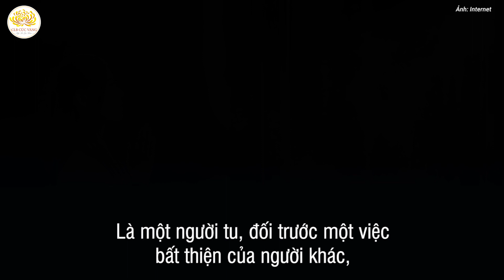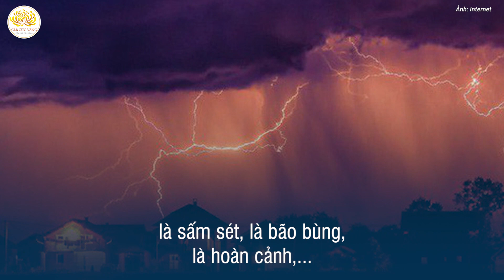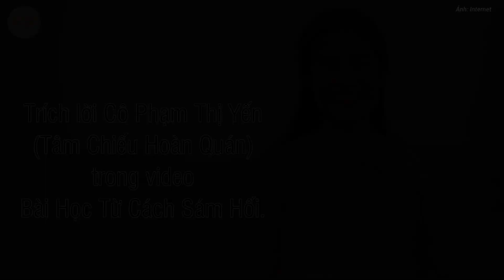Học Cách Rút Kinh Nghiệm Từ Lỗi Của Người | Phạm Thị Yến (Tâm Chiếu Hoàn Quán)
Khi thấy lỗi của người khác, theo thói quen đã được huân tập từ lâu, chúng ta thường bắt bẻ và khinh chê họ. Thế nhưng, theo một góc nhìn khác, chúng ta lại nên cảm ơn họ, vì nhờ có lỗi của họ chúng ta học được cách rút kinh nghiệm cho chính bản thân mình.
Xin mời quý đạo hữu cùng theo dõi video sau đây!
👉Nếu có bất kỳ vấn đề thắc mắc trong cuộc sống hay tu tập, bạn vui lòng nhắn tin vào Facebook cá nhân của Cô: Phạm Thị Yến
👉 Hoặc đăng lên nhóm: